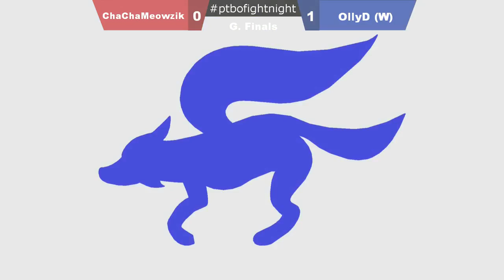Fight Night 5 Grand Finals - ChaChaMeowzik vs OllyD